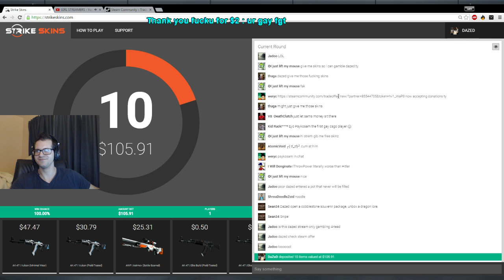CS:GO - DaZeDTron - CSGO Best Plays